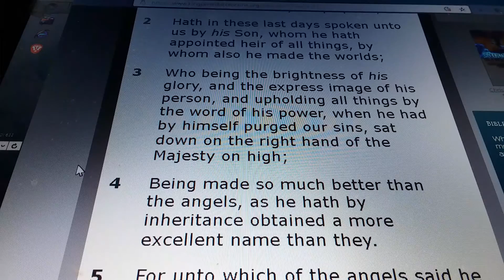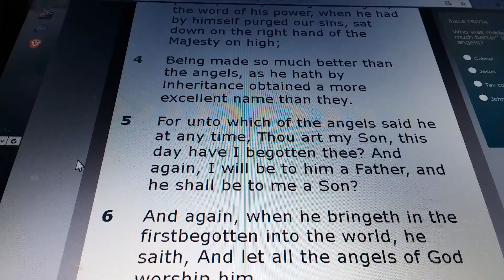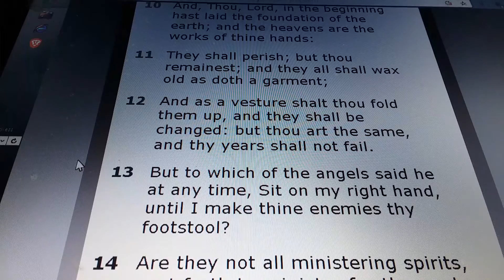HEBREWS Chapter 1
HEBREWS 1:

1) God, who at sundry times and in divers manners spake in time past unto the fathers by the prophets,

2) Hath in these last days spoken unto us by his Son, whom he hath appointed heir of all things, by whom also he made the worlds;

3) Who being the brightness of his glory, and the express image of his person, and upholding all things by the word of his power, when he had by himself purged our sins, sat down on the right hand of the Majesty on high;

4) Being made so much better than the angels, as he hath by inheritance obtained a more excellent name than they.

5) For unto which of the angels said he at any time, Thou art my Son, this day have I begotten thee? And again, I will be to him a Father, and he shall be to me a Son?

6) And again, when he bringeth in the firstbegotten into the world, he saith, And let all the angels of God worship him.

7) And of the angels he saith, Who maketh his angels spirits, and his ministers a flame of fire.

8) But unto the Son he saith, Thy throne, O God, is for ever and ever: a sceptre of righteousness is the sceptre of thy kingdom.

9) Thou hast loved righteousness, and hated iniquity; therefore God, even thy God, hath anointed thee with the oil of gladness above thy fellows.

10) And, Thou, Lord, in the beginning hast laid the foundation of the earth; and the heavens are the works of thine hands:

11) They shall perish; but thou remainest; and they all shall wax old as doth a garment;

12) And as a vesture shalt thou fold them up, and they shall be changed: but thou art the same, and thy years shall not fail.

13) But to which of the angels said he at any time, Sit on my right hand, until I make thine enemies thy footstool?

14) Are they not all ministering spirits, sent forth to minister for them who shall be heirs of salvation?